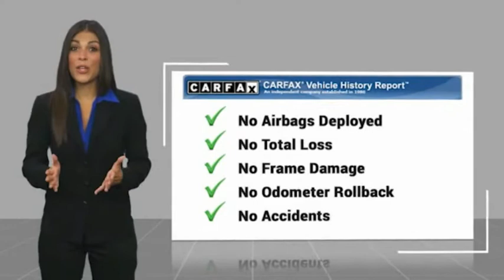2015 Land Rover Range Rover Nixa MO 225049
2015 Land Rover Range Rover 5.0L V8 Supercharged - $41000

Modern Motorcars
1856 North Deffer Dr

Clean CARFAX, Navigation, Rear DVD, Panoramic Sunroof, Backup Camera, Heated Steering Wheel, Heated & Cooled Seats, Massage Front Seats, and MORE!brbr-WE DELIVER IN 300 MILES FOR FREE! br-100% ONLINE TRANSACTIONS!br-Aleutian Silver br-Ebony Leather Interior br-5.0L V8 Supercharged Engine br-8-Speed Automatic Transmission br-Four Wheel Drive br-Navigation br-Panoramic Sunroofbr-Backup Camerabr-Heated Steering Wheelbr-Heated & Cooled Front & Rear Seatsbr-Massage Front Seatsbr-Front Cooler Boxbr-Dual Rear DVDbr-Power Rear Sunshades br-Tinted Windowsbr-Power Running Boards br-Power Liftgate br-Veneer Shadow Walnut Interior Trim br-Premium Ambient Lighting br-Meridian Premium Surround Sound System br-Full Park Assist br-22in Black Alloy Wheelsbr-Black Painted Roof br-Heated Front Windshield br-Tow Packbrbr-Join the nearly 1,000 clients that have rated us an average of 4.8 of 5! The most commonly used phrases in our reviews are buying experience, fair price and highly recommend. We pride ourselves on providing an unique and friendly experience for all shoppers before, during and after the process. We place an extremely heavy emphasis on our intensive presale inspection by our team of ASE certified technicians. We then make the investments needed to bring all inventory up to the Modern Motorcars quality standards prior to considering it ready for retail. We serve the Greater Springfield Missouri area; however, our clients range from coast to coast. Over the years we have developed a very smooth process for delivery to your doorstep, free pickup at Springfield/Branson airport and premium warranties recognized in service centers nationally. In addition, we provide convenient and industry leading finance options with rates that compete with any lending source. Whether it is a vehicle purchased from Modern Motorcars or not, our Service Center is ready to handle all your needs from simple to the most complex on all makes and models. We treat every opportunity with care and focus on delivering all shoppers with our unique VIP experience providing the amenities you typically will not find in a family owned and operated dealership. We invite you to inspect our reviews and look forward to working with you!